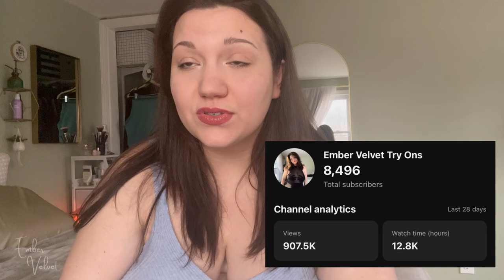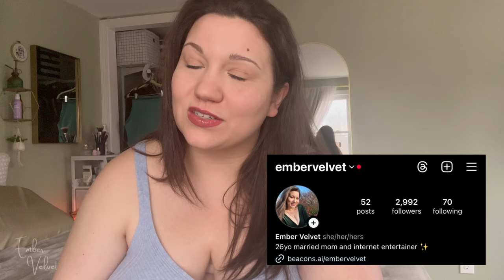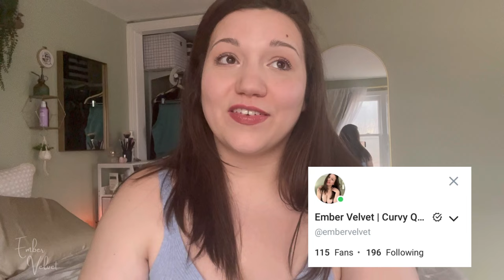2024 OnlyFans Promotion with YouTube Try On Hauls | How I REVIVED My OnlyFans in ONE MONTH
2024 OnlyFans Promotion with YouTube Try On Hauls | How I REVIVED My OnlyFans in ONE MONTH | Plus Size Creator with No Social Media Following | How to Promote Your OnlyFans on YouTube

I took a big risk and it paid off - and I'm sharing exactly how much it paid off with you! Here's what I'm doing to promote my OnlyFans in 2024 successfully, how much money I made doing it, how it has grown my social media, lessons I've learned so far, and the benefits of having a YouTube try on channel for yourself, your OF, and your content.

My try on channel  @EmberVelvetTryOns

Opinions expressed here are my own and based off my experiences in the industry.